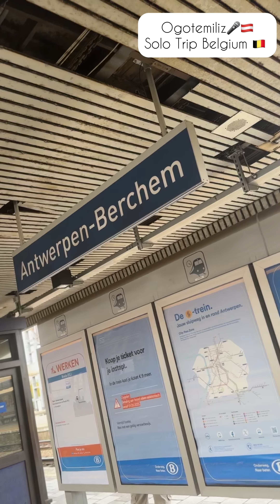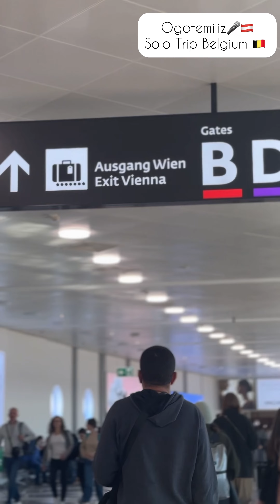SOLO TRIP VLOG | first time solo traveling to Belgium